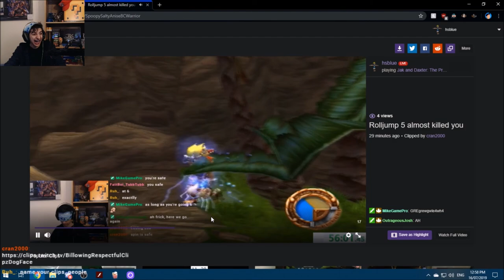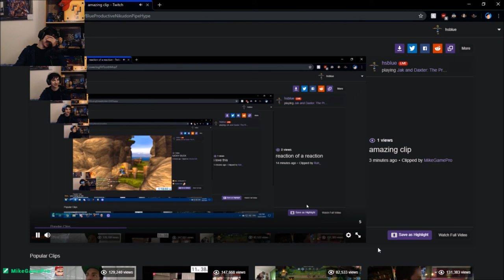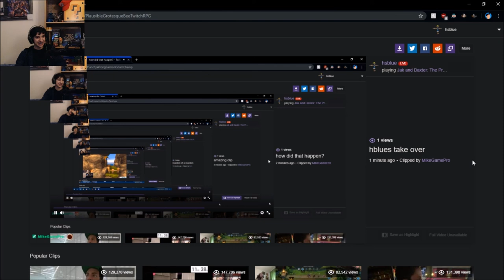Completing Geyser Rock BLINDFOLDED (twitch chat guided)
This was an amazing expirience. so much fun!